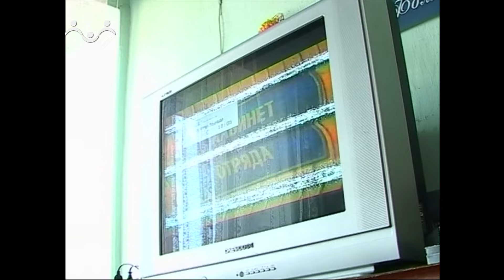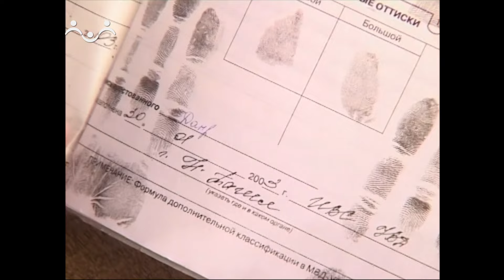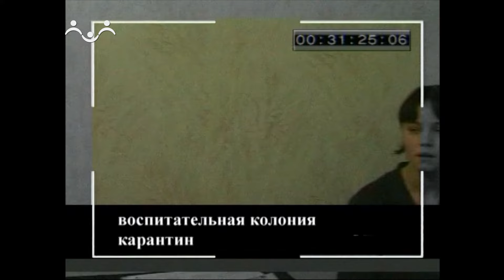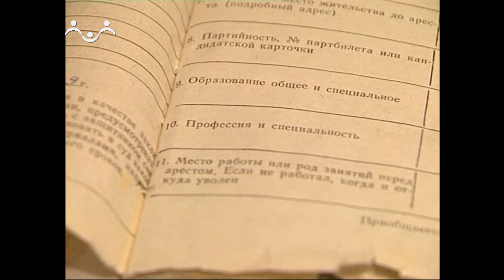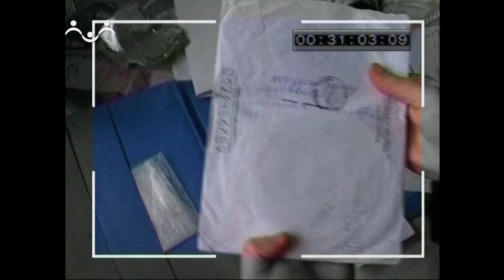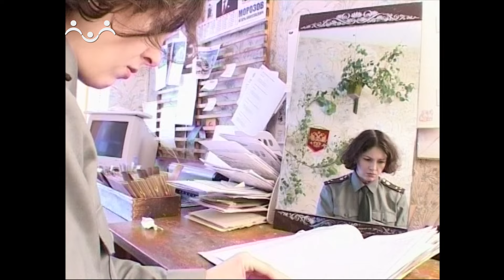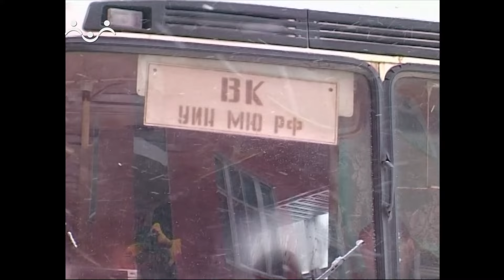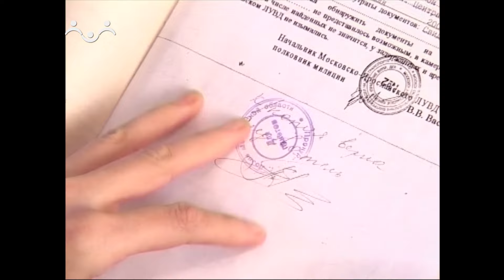Родительский день. Вып 01